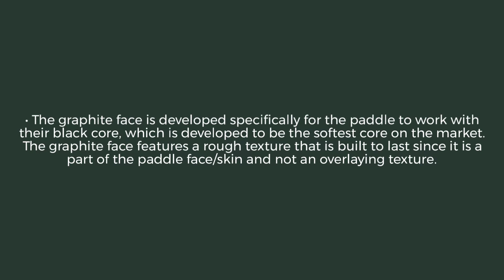Engage Pursuit EX Lightweight Graphite Pickleball Paddle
Our main goal at JustPaddles.com is to make your shopping experience the best possible. Give our Paddle Experts a call at our toll-free number below or shoot us an email at the address below. We strive to be on top of our game, so you can be on top of yours.